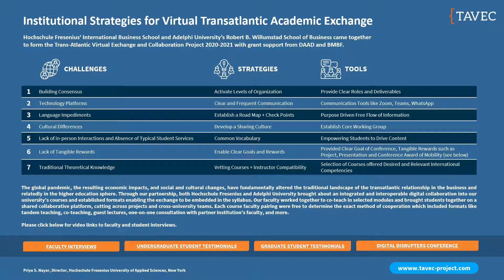TAVEC Project Introduction at NAFSA 2021 Annual Conference & Expo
Priya S. Nayar, Hochschule Fresenius Director North America, presented the TAVEC Project at the 2021 NAFSA:Association of International Educators Conference & Expo on June 1, 2021, and talked about Institutional Strategies for Virtual Transatlantic Academic Exchange.